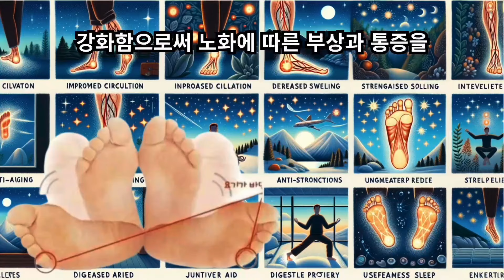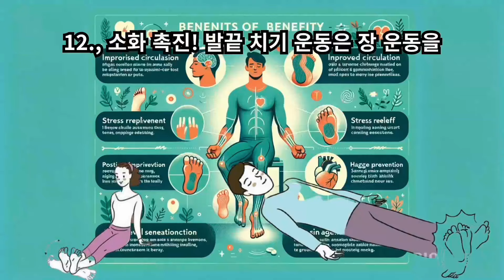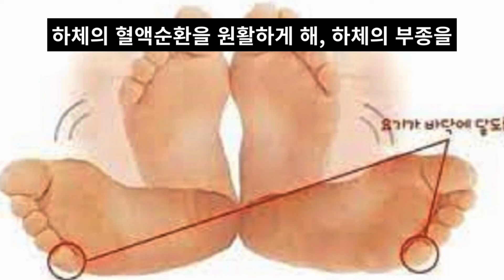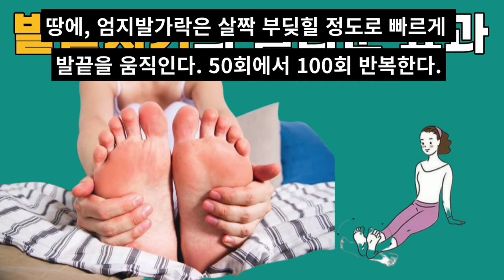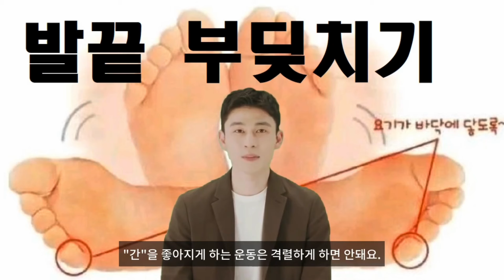발끝치기, 발끝 부딪히기의 깜짝 놀랄 효과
발끝 부딪치기, 혹은 발끝 치기는 매우 간단하지만 다양한 건강상의 이점을 제공하는 운동이다. 발끝치기는 다리를 쭉 편 상태에서 양발 뒤꿈치를 붙이고 발을 벌렸다가 모으며 툭툭 치는 것이다.  발끝 치기 자세를 앉아서 하기 불편하다면 누운 자세로도 발끝 치기를 할 수 있다. 온몸의 힘을 풀고 편안하게 눕는다. 다리는 골반 너비만큼 불린다. 앉아서 할 때와 마찬가지로 새끼발가락은 땅에, 엄지발가락은 살짝 부딪힐 정도로 빠르게 발끝을 움직인다.  아래에 발끝 부딪치기의 효능을 자세하게 설명드리겠습니다.
1., 순환 개선! 발끝을 부딪치는 동작은 하체로의 혈액 순환을 촉진시킵니다. 혈액 순환은 몸 전체의 건강에 필수적이며, 특히 하체에 집중적인 활동을 적게 하는 현대인들에게 유용한 운동입니다.
2., 부종 감소! 하체에 물이 차는 부종 현상을 경감시키는데 도움이 됩니다. 발끝을 움직이면서 발생하는 근육 활동은 체액이 하체에 쌓이는 것을 방지하며, 이는 부종 감소에 기여합니다.
3., 근력 강화! 발과 발목 주변의 작은 근육들이 사용되기 때문에, 발끝 치기는 발목의 안정성과 근력을 키우는 데 효과적입니다. 꾸준한 실시는 발목을 강화하여 넘어짐을 방지하고 운동 능력을 향상시킬 수 있습니다.
4., 동상 예방! 추운 환경에서 발끝 치기는 발과 발가락의 체온을 유지하는 데 도움을 줍니다. 산악인들은 겨울철에 동상을 예방하려고 발끝을 서로 부딪치거나 손을 폈다 접었다를 반복해 열을 내는 방법을 사용한다.
5., 스트레스 해소:, 발끝 부딪치기는 명상적 요소를 포함할 수 있어, 마음을 진정시키고 스트레스를 완화하는 효과가 있습니다.
6., 집중력 향상! 일정한 리듬으로 발끝을 움직이는 것은 정신을 집중시키는 데 도움이 될 수 있으며, 이는 작업 능률이나 학습 능력 향상에 기여할 수 있습니다.
7., 자세 개선! 균형 감각을 향상시키고, 특히 앉아서 작업하는 시간이 많은 사람들에게 중요한 핵심 근육을 강화시킵니다.
8., 노화 방지! 발끝 치기는 나이가 들면서 약해질 수 있는 발목 주변 근육과 인대를 강화함으로써 노화에 따른 부상과 통증을 예방하는 데 도움이 됩니다.
9., 에너지 레벨 증진! 규칙적인 발끝 치기는 에너지 수준을 증진시키는 데 도움을 주며, 이는 일상 생활의 활력을 높이는 데 기여합니다.
10., 연골 보호! 발끝 부딪치기는 발목 관절 주위의 연골을 보호하는 데 도움이 될 수 있으며, 관절염과 같은 관절 문제의 위험을 감소시킬 수 있습니다.
11., 자세 교정! 장시간 앉아있는 생활로 인해 약해진 하체 근육을 강화시키고 교정하는 데 도움이 되며, 이는 건강한 체형 유지에 필요합니다.
12., 소화 촉진! 발끝 치기 운동은 장 운동을 자극하여 소화를 도울 수 있습니다.
13., 수면의 질 향상! 정기적으로 발끝 부딪치기를 실시하면 수면 전 신체를 이완시켜 수면의 질을 향상시킬 수 있습니다.
14., 여행 시 유용! 장시간 비행이나 차량 이동 중에 할 수 있는 간단한 운동으로, 혈전증 위험을 줄이는 데 효과적입니다.
15., 이러한 효능 외에도 발끝 부딪치기는 누구나 쉽게 할 수 있는 운동이므로, 시간이나 장소에 구애받지 않고 건강 관리를 할 수 있는 장점이 있습니다. 일상 속에서 손쉽게 할 수 있는 발끝 부딪치기 운동을 통해 건강한 삶을 유지하시길 바랍니다.
▷ 발끝치기의 놀라운 효과, 무궁무진한 효과로 뜨거운 관심
▷ 발끝 부딪치기의 놀라운 효능 11가지
▷ 발끝치기 운동의 효과 11가지
▷ 간과 당뇨에 좋은 발끝 부딪치기